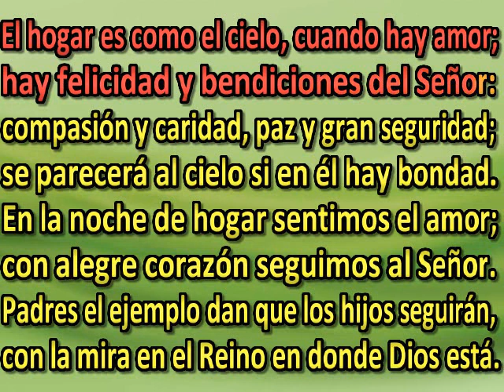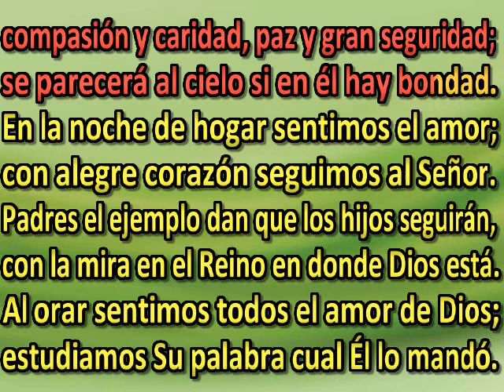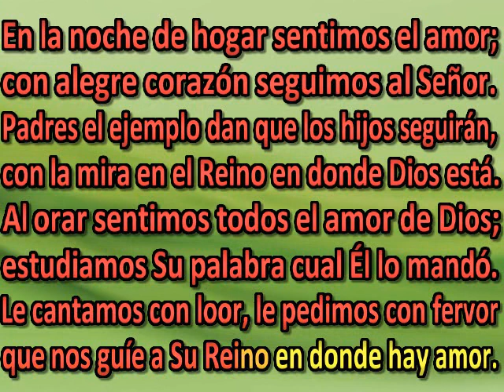El hogar es como el cielo